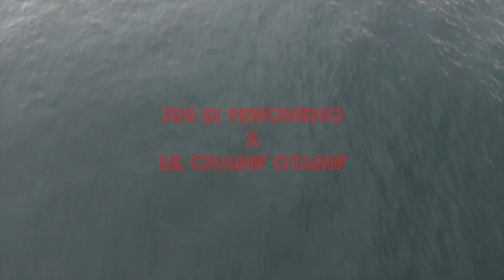JDB El Fenomeno ft Lil champ Otamp (MULATAS)